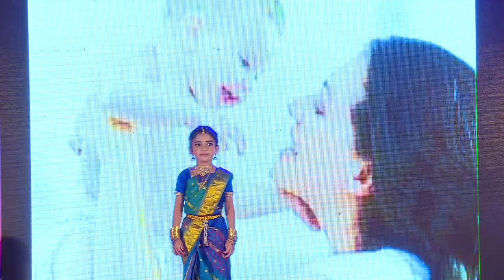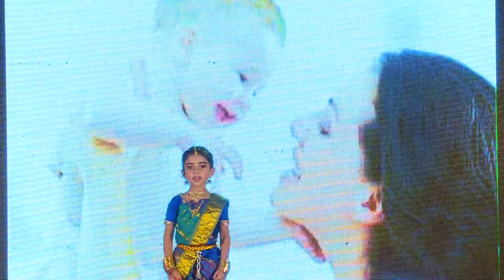avs school deekshithaa speech about parents ( avs matriculation school komarapalayam )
speech about parents in tamil and english